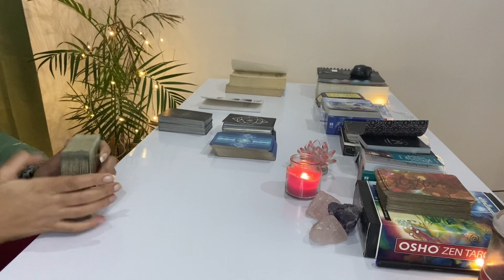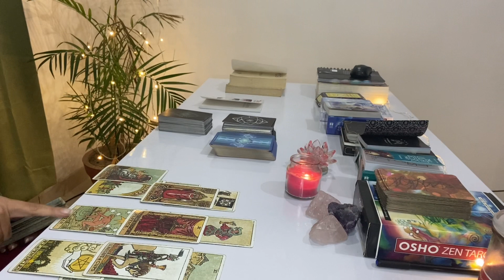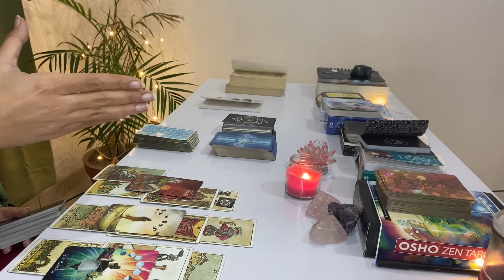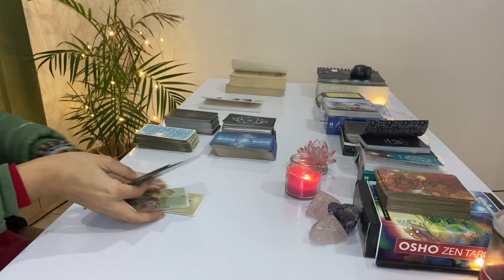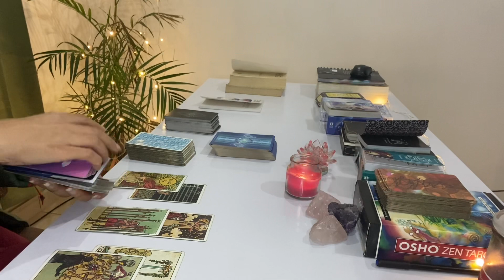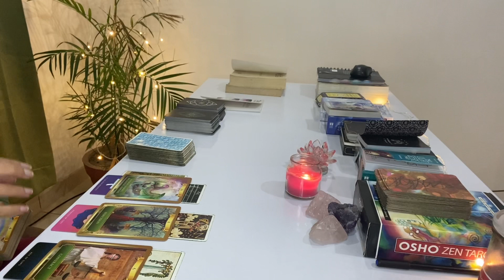GEMINI | KNOWING YOUR WORTH | FEBRUARY 1-7 | TAROT CARD READING | WEEKLY HOROSCOPE, PREDICTIONS